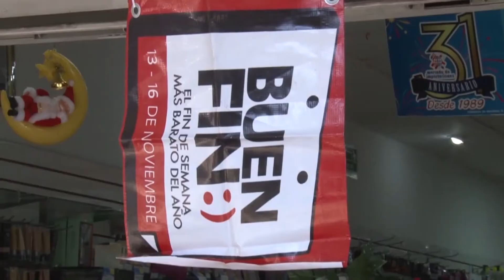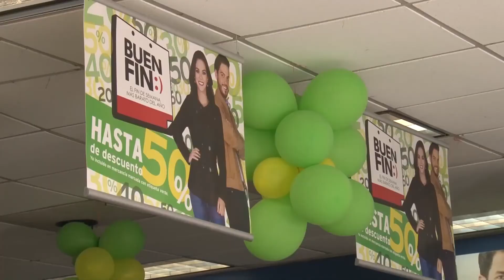CEAIP BUEN FIN